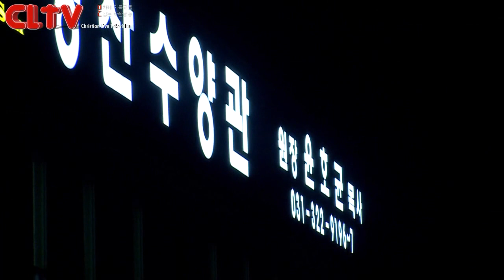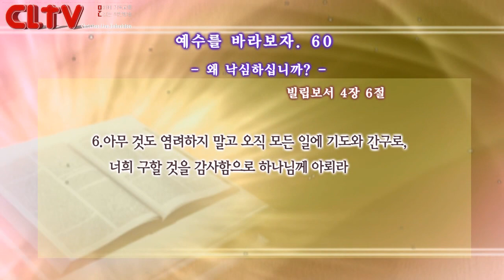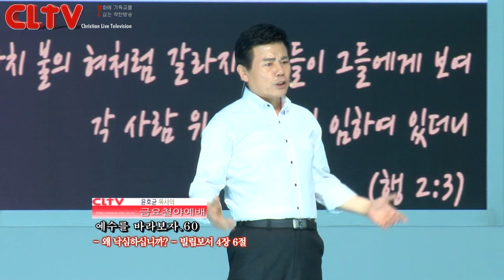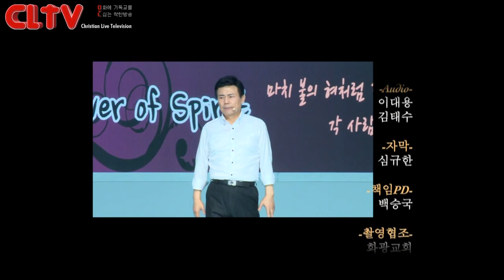CLTV파워금요예배(HD)_예수를 바라보자(60회)_'왜 낙심하십니까?' 화광교회(윤호균목사)